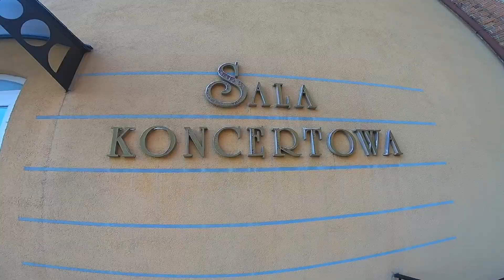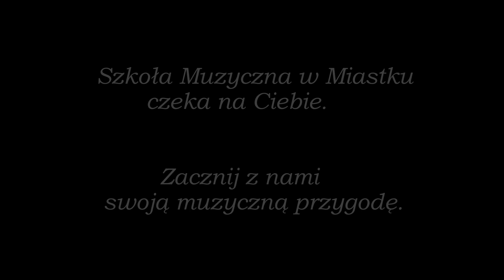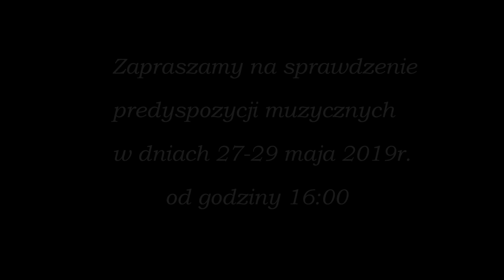PSM Miastko - zaproszenie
Przedstawienie szkoły muzycznej w Miastku.
Zapraszamy wszystkich chętnych do zapisów oraz śledzenia naszych wydarzeń.